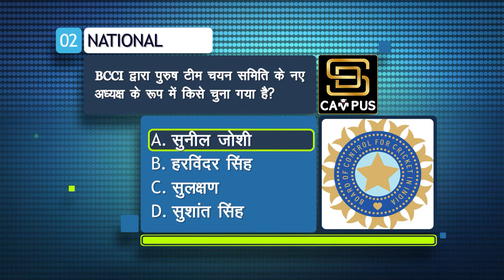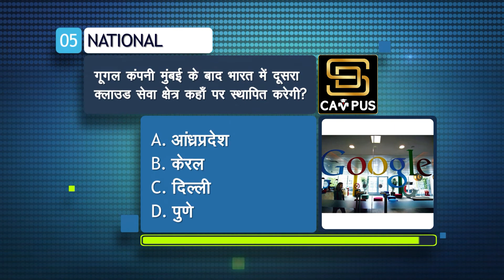07 MARCH 2020 CURRENT AFFAIRS FAST FIVE's | COMMENT CORRECT ANSWER BEFORE TIMEOUT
07 MARCH 2020 CURRENT AFFAIRS FAST FIVE's | COMMENT CORRECT ANSWER BEFORE TIMEOUT

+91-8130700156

Calling
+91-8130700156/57